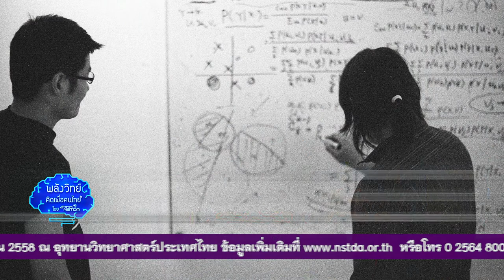พลังวิทย์ คิดเพื่อคนไทย ตอน YSTP โครงการสร้างปัญญาวิทย์ ผลิตนักเทคโน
รายการพลังวิทย์ คิดเพื่อคนไทย โดย สวทช. ครั้งนี้เสนอตอน YSTP โครงการสร้างปัญญาวิทย์ ผลิตนักเทคโน